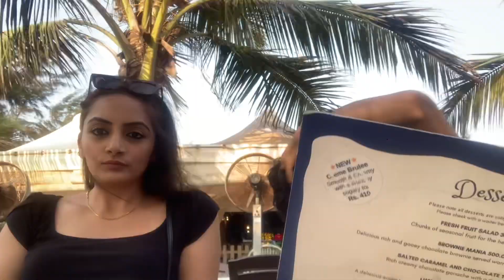Sun-Kissed Bliss: Beach Day Vlog Adventure! Goa | Calamari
Sun-Kissed Bliss: Beach Day Vlog Adventure!
Spend the day with me!